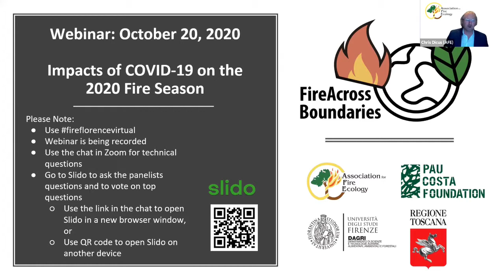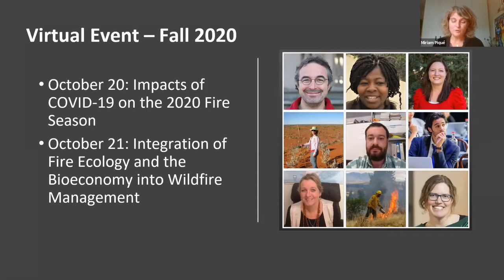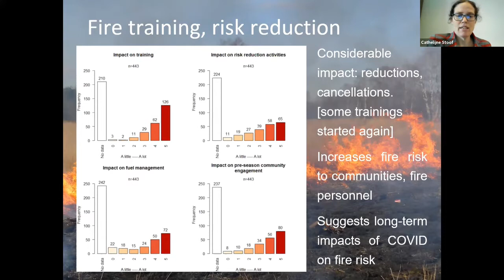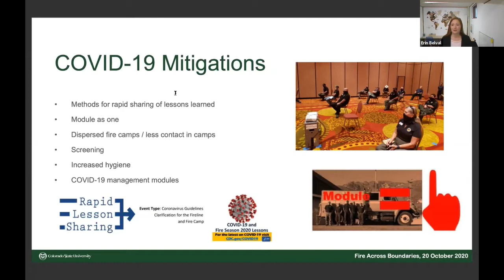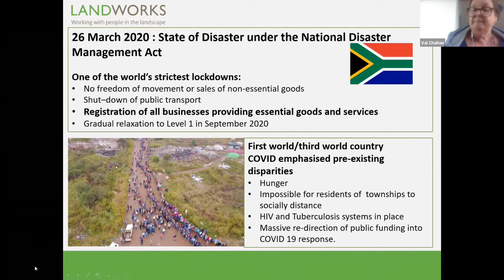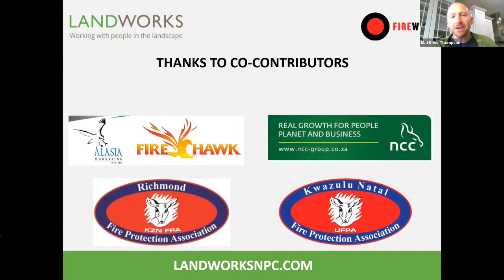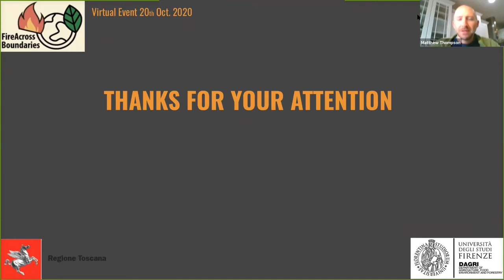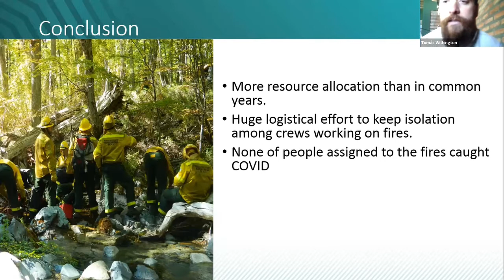Fire Florence Virtual Event: Impacts of COVID-19 on the 2020 Fire Season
This event is free, open to all, and serves as a prelude to our in-person conference which is scheduled for Fall 2021.

Each day will feature a panel of international fire scientists and managers, who will provide a short presentation.

A question and answer session will follow the presentations.

Webinar Moderator

Matthew Thompson is a Research Forester with the Human Dimensions Program of the Rocky Mountain Research Station, USDA Forest Service. His research interests include risk and decision analysis, systems thinking, operations research and analytics, wildland fire management, and forest management. One of his current focal areas is addressing COVID-19 impacts on the health and capacity of the wildland firefighting community. In 2016, he received the Presidential Early Career Award for Scientists and Engineers.’